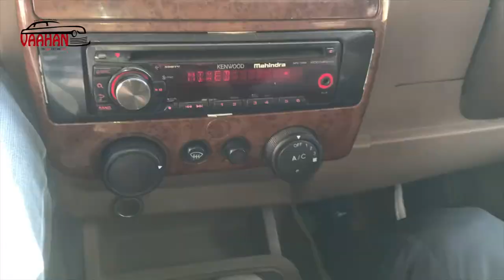Mahindra Bolero Clutch Master Cylinder Replace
This video will guide you on how to change the clutch master cylinder for Mahindra bolero.

A clutch master cylinder contains a reservoir that stores the brake fluid. It is connected to the clutch slave cylinder through hoses. When you push the clutch pedal, brake fluid flows from the clutch master cylinder to the slave cylinder, applying the pressure necessary to move (engage) the clutch.

It has internal and external seals that can fail. If the external seals wear out, the clutch master cylinder will leak brake fluid, reducing the amount of fluid in the car and causing the clutch to malfunction. You may also find leaked brake fluid down by the clutch pedal (inside the car). If the internal seals wear out, the clutch fluid will continue to circulate inside instead of being directed to the slave cylinder. In that case, the clutch pedal will go all the way to the floor when you apply the clutch. like facebook page
5